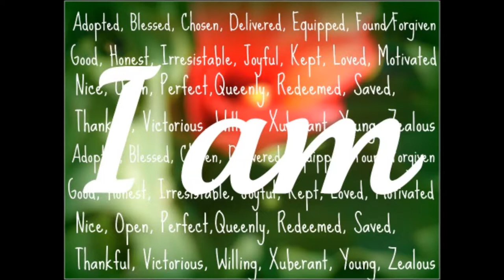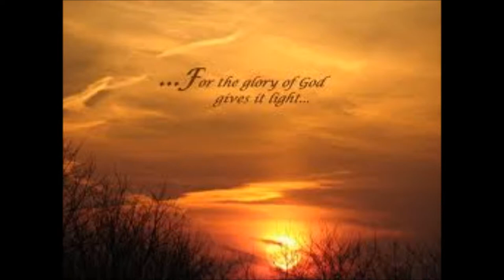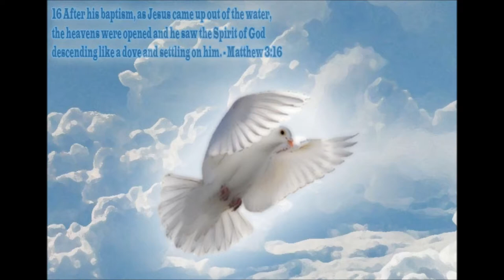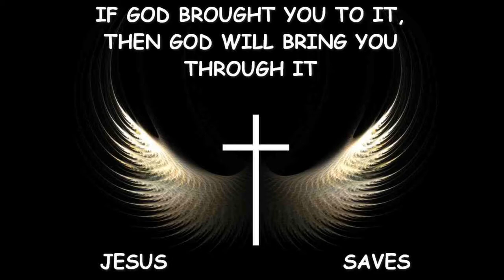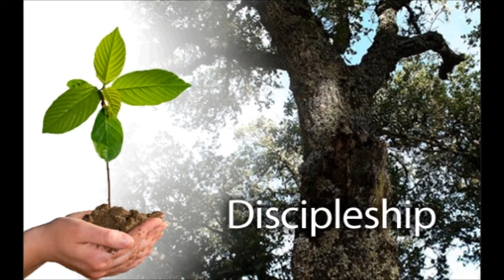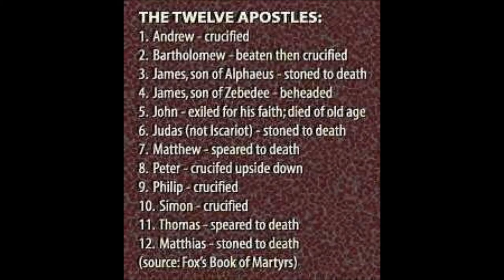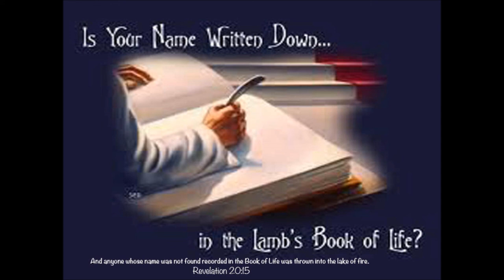Tamil Christian Message - The Power of Holy Spirit - Rev. Dr. Theodore Williams - Part 25 of 60